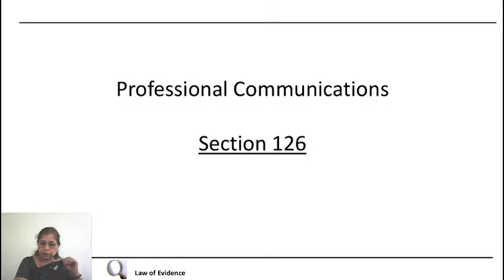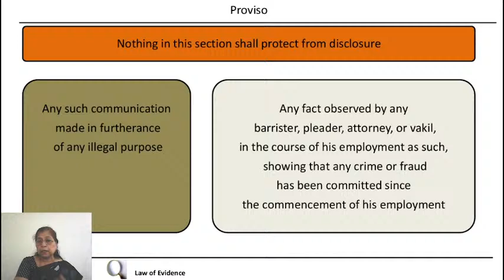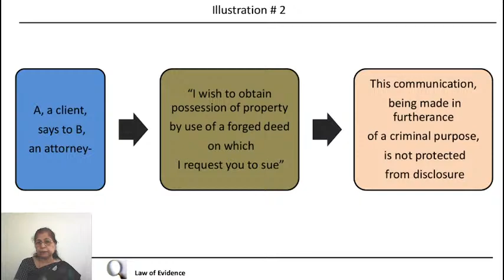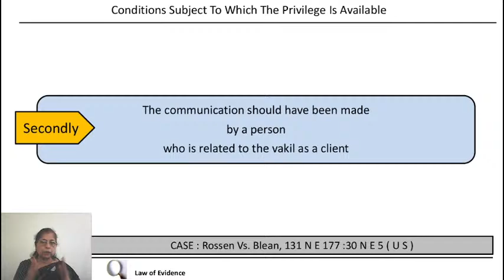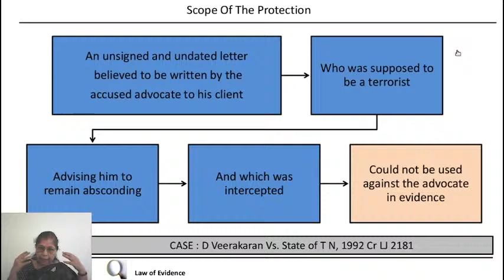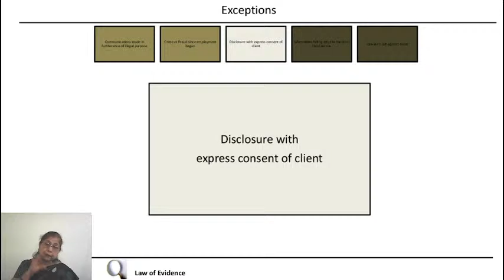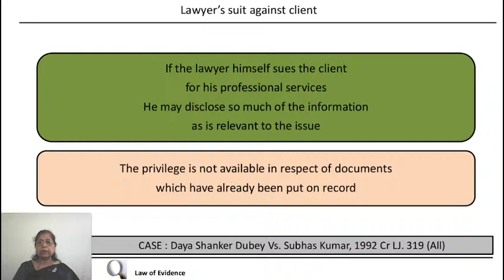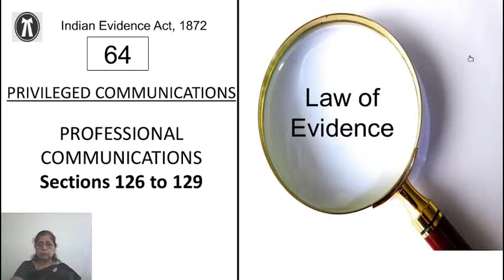Law of Evidence - Lecture -64 - Privileged Communications - Profesional Communications | (Bil)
Law of Evidence - Lecture-64 -Privileged Communications - Professional Communications| (Bilingual)

This is a lecture series for the SVLC final year batch.
Please leave any feedback and comments